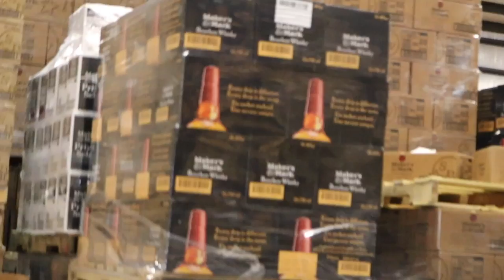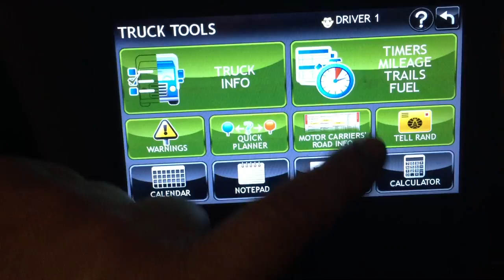#66 Armadillo & Maker's, Trucker Jim's Truckin Journey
Trucker Jim gets a close look at an Armadillo and then FINALLY goes to the Maker's Mark factory in Kentucky, but takes an unrecommended route to get there.

Music "A different kind of fine" by Zac Brown Band